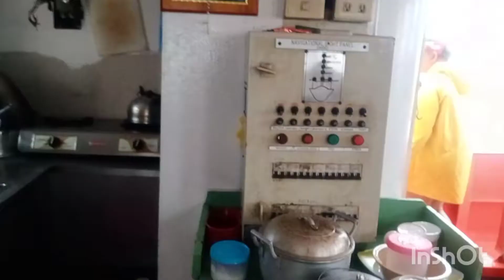malakas ang ulan at hangin. tuloy ang Ship side loading sa. barko walang tulogan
malakas na ulan at angin tuloy ang.       ship side loading sa barko walang tulogan